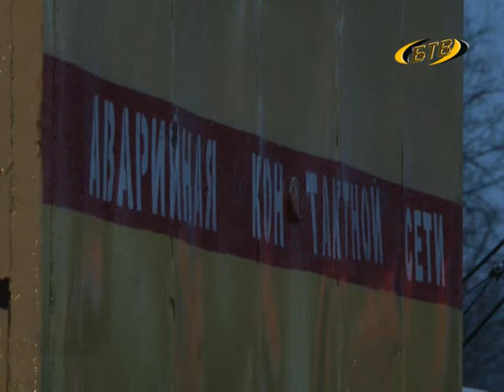Аварийная ситуация на троллейбусных линиях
Неудобство сегодня испытали пассажиры городского электротранспорта. Из-за обрыва проводов несколько маршрутных линий остались парализованными. Первый, 19-ый, четвертый и пятый троллейбусы прекратили движение, пока ремонтные бригады устраняли причины неполадок.